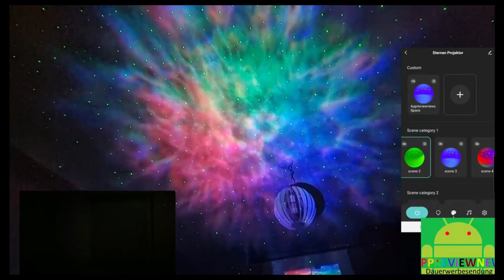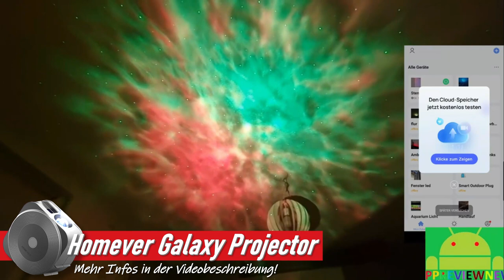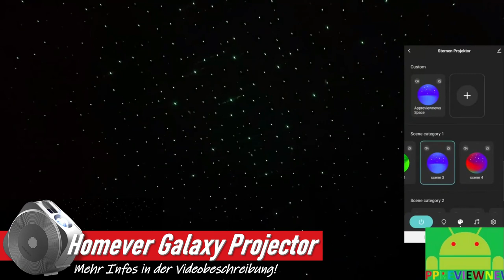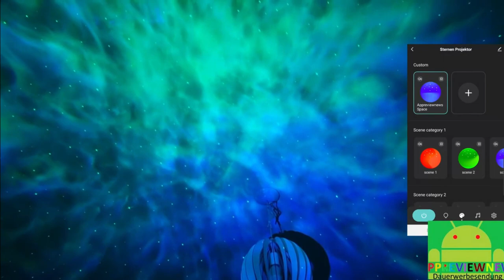Die besten STERNHIMMEL PROJEKTOREN 2024 | Top 3 Sternhimmel Projektoren Test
❗️ ⬇︎Die besten Sternhimmel Projektoren - Jetzt Preis prüfen! ⬇︎❗️

MEIN EQUIPMENT:
► MEINE ANLAGE
► MEINE EAR BUDS
► MEINE BLUETOOTH BOX

0:00​ Intro
0:34 LHBD Sternhimmel Projektor
2:18 Homever Sternhimmel Projektor
4:18 BOIROS Sternhimmel Projektor